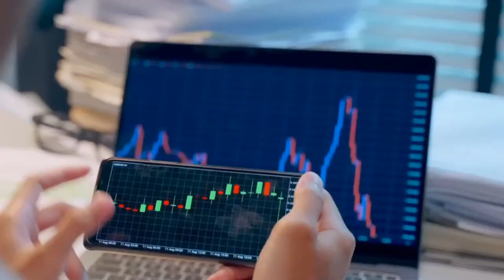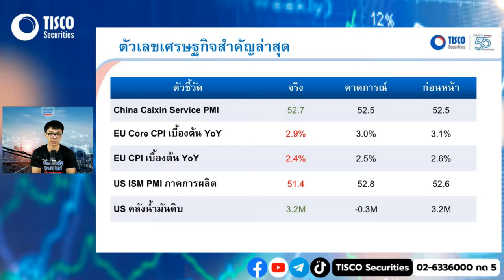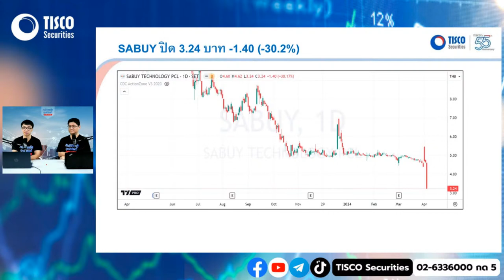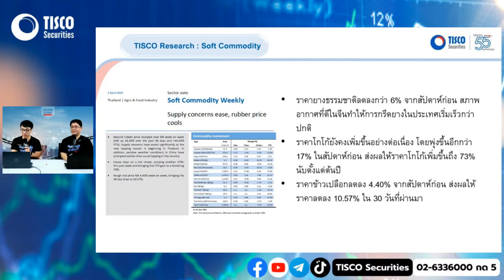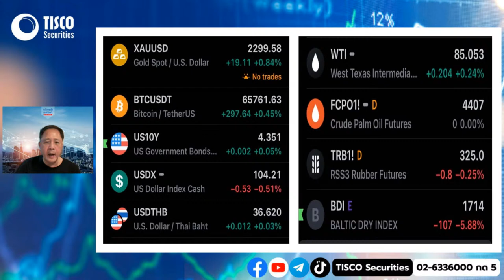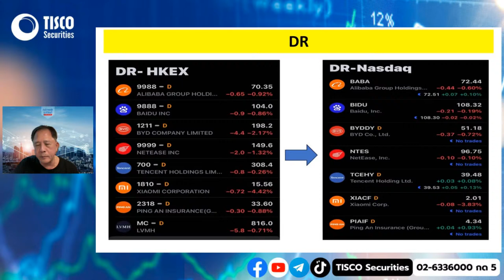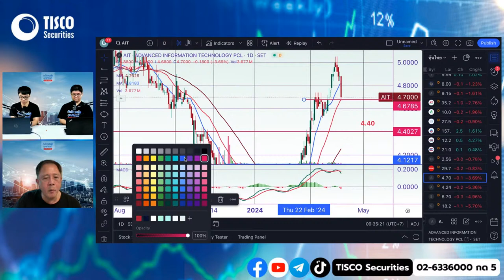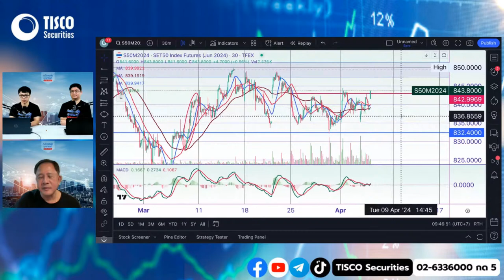ทิสโก้ ทอล์ค ทุกเทรนด์ in the morning (4 April 2024)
ประเด็นเด่น วันที่ 4 เมษายน 2567
- DR ดีต่อใจ : Recap DR น่าสนใจจากงานปรับพอร์ตเปิดโอกาส
- ไต้หวันแผ่นดินไหวรุนแรง จะกระทบ Supply chain ชิปทั่วโลกหรือไม่?
- น้ำมัน WTI พุ่งแตะ 86$ หลัง OPEC+ คงการลดกำลังการผลิต
- TISCO Research : Soft commodity, Commerce, TOA

Video Index:
00:00 - Intro
04:13 สรุปภาพรวมตลาด 03/04/2024
06:45 ข่าวหน้าหนังสือพิมพ์
23:48 หุ้น Electronics ได้รับผลกระทบจากไต้หวันแผ่นดินไหว
27:06 SABUY
27:41 MGI
31:35 QTCG
34:24 Home improvement
35:23 TOA
38:03 Soft commodity
40:45 DR ดีต่อใจ : Recap DR น่าสนใจจากงานปรับพอร์ตเปิดโอกาส
47:50 การวิเคราะห์ทางเทคนิค (Technical Analysis)

ท่านสามารถเปิดบัญชีกับทาง บล.ทิลโก้ได้